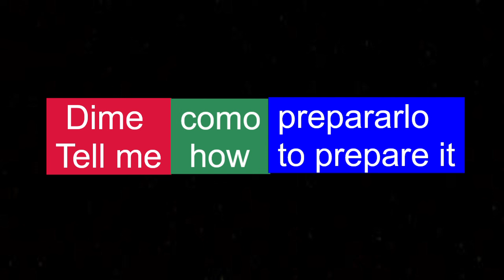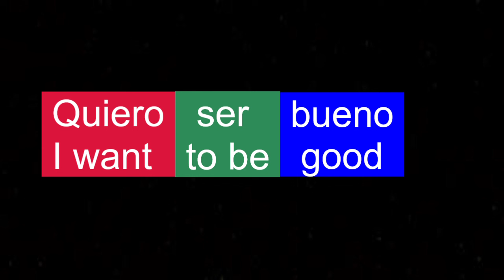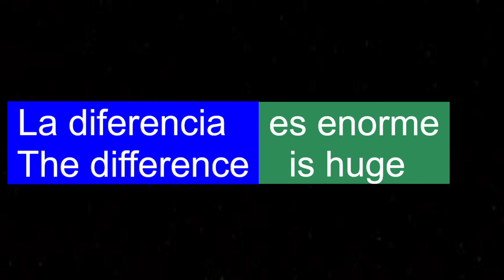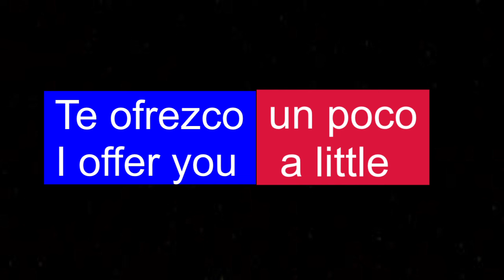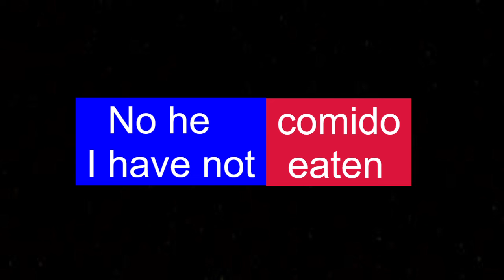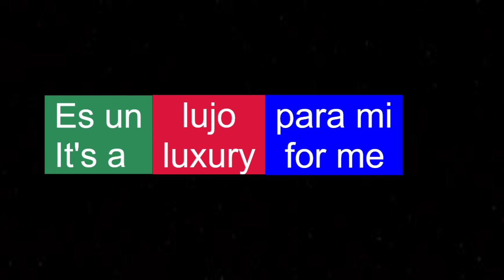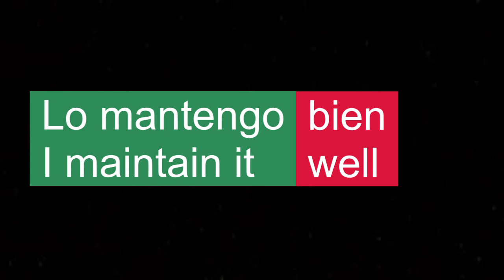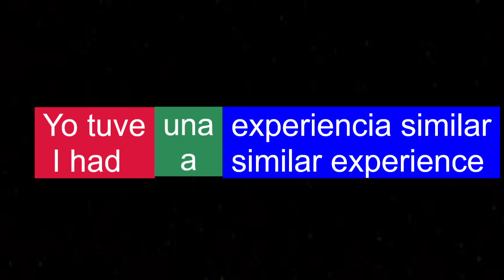17 Frases En Ingles - Aprender Ingles